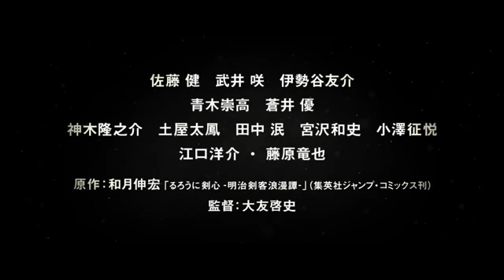映画『るろうに剣心 京都大火編／伝説の最期編』予告編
2014年8月1日京都大火編　全国ロードショー
2014年9月13日伝説の最期編　連続超拡大全国ロードショー
Ruroni Kenshin:Kyoto Taika-hen & Ruroni Kenshin:Densetsu no Saigo-hen trailer
伝説、再び。日本映画史上最大スケールで描くアクション感動大作
シリーズ累計5700万部を超える大人気コミック「るろうに剣心」。2012年8月「龍馬伝」『プラチナデータ』の大友啓史監督により実写化され、興収30億円を超える大ヒットを記録。さらに世界64カ国で公開され、31カ所の国際映画祭に出品されている。また、前作鑑賞者の続編期待度が87％という驚異的な数字が「るろうに剣心」実写化の完成度の高さを証明する。 そして遂に今夏、シリーズ完結作となる『京都大火編』、『伝説の最期編』が2部作連続で公開。原作中のクライマックスにあたり、シリーズ中最も人気の高い「京都編」を描く。製作費30億円、撮影期間6ヶ月、エキストラ延べ5000人、さらに茨城・山形・熊本・滋賀・兵庫・京都・長野・栃木・千葉・神奈川など全国縦断大規模ロケを敢行。圧倒的スケールだけでなく細部にまでこだわり、今までの日本映画の常識を遥かに超えた世界観で観るものすべてを圧倒する。
【ストーリー】
激動の幕末を刀１本で生き抜いた伝説の人斬り「緋村剣心(佐藤健)」。かつては「人斬り抜刀斎（ばっとうさい）」として恐れられていた彼だったが、新時代の訪れとともに、穏やかな生活を送っていた。 ある日、内務卿大久保利通から呼び出される。剣心の後継者として「影の人斬り役」を引き継いだ男、「志々雄真実（ししおまこと）(藤原竜也)」が京都で暗躍しているというのだ。剣の腕も頭の回転の早さも剣心とほぼ互角。しかし刀を置いた剣心に対し、志々雄は野心を捨てることはなかった。知りすぎた情報を利用される事を恐れた政府は、志々雄の身体に火をつけた。しかし、志々雄は一命を取り留め、全身包帯の姿で戻り、明治政府へ復讐を仕掛けてきたのだった。志々雄は、平和を妬み嫌う戦好きや武器商人などを集め、一大兵力を形成。政府の送り込んだ討伐隊はことごとく壊滅していた。「頼みの綱はもうお前しかいない。お前が動かなければこの国は滅びる」と、最後の望みを託された剣心。 やっと手に入れた平穏な日々だったが、逃れられない運命を背負い、斬れない刀〈逆刃刀（さかばとう）〉を手に、仲間と別れ一人で京都へと向かう。 剣心"最期の戦い"が遂に始まる―。
【クレジット】
キャスト：佐藤健、武井咲、伊勢谷友介、青木崇高、蒼井優、神木隆之介、土屋太鳳、田中泯、宮沢和史、小澤征悦、滝藤賢一、三浦涼介、丸山智己、高橋メアリージュン、江口洋介・藤原竜也　原作：和月伸宏｢るろうに剣心-明治剣客浪漫譚-｣（集英社ジャンプ・コミックス刊）
監督：大友啓史製作配給：ワーナー・ブラザース映画